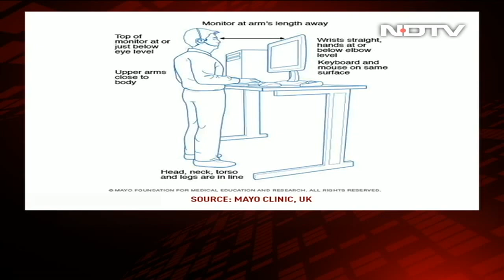The Risks When You Sit Instead Of Stand | FYI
Humans are built to stand upright. Standing increases energy levels, boosts productivity, reduces risk of obesity and also aids spine health. Prolonged sitting can impact your health in numerous ways, from weakening of large leg muscles to an increased risk of heart disease. Apart from causing stiff neck and shoulders, prolonged sitting can also increase risk of diabetes and varicose veins. However, prolonged standing also has negative health outcomes, like leg swelling, sore feet, fatigue and discomfort. We ask health and lifestyle experts about the right balance between standing and sitting, and why more standing helps.